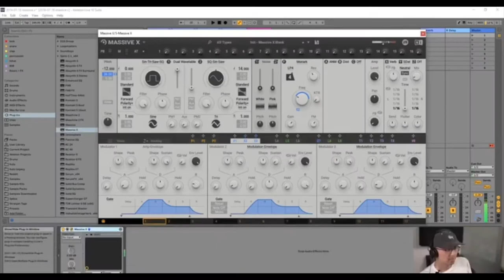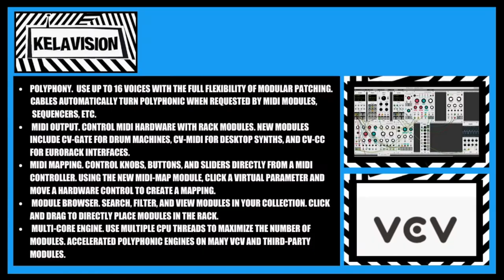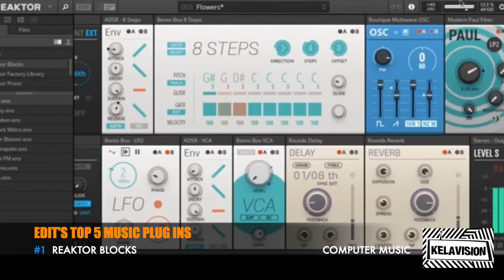eDIT of GLITCH MOB's TOP 5 MUSIC PLUG INS!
Any illegal activity discussed is spoken only by our guests within historical context, and is neither encouraged, supported or incited.